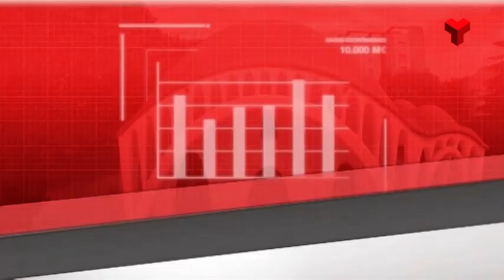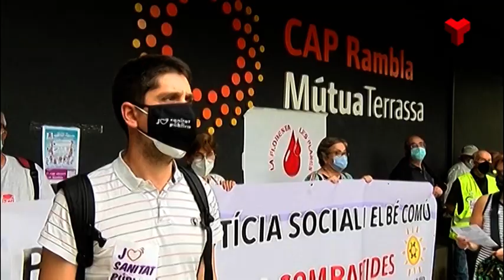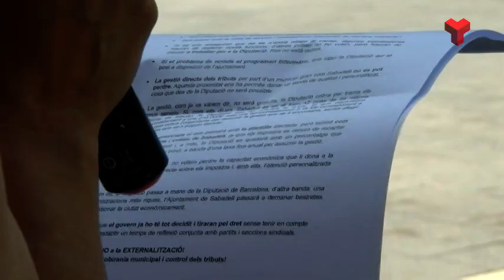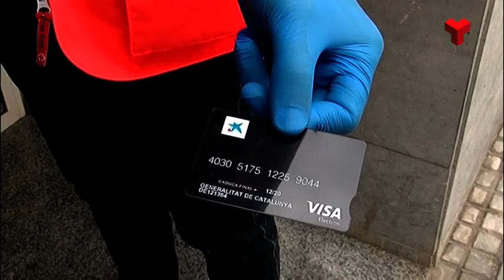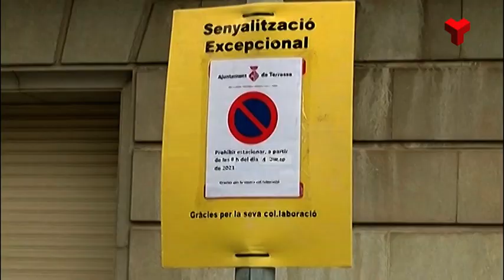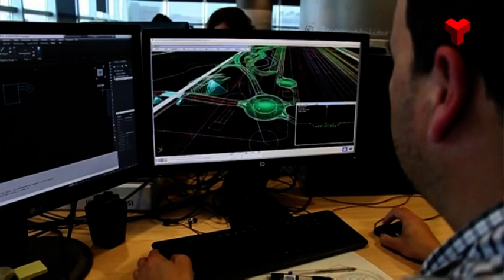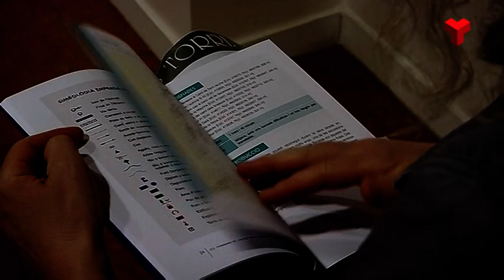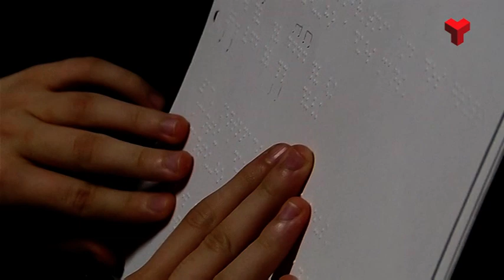Al Dia Vallès Occidental dimecres 30-06-2021 de Canal Terrassa